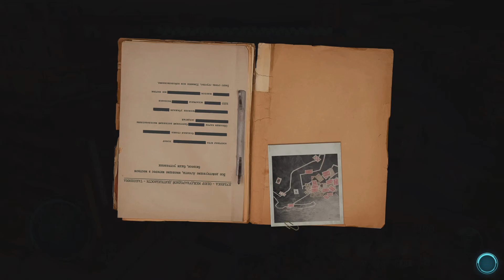Destroy All Humans! 2 - Reprobed_Sub mission 100% Crypto hired gun Red Flush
Destroy all Humans 2 - Sub mission 100% Crypto hired gun Red Flush